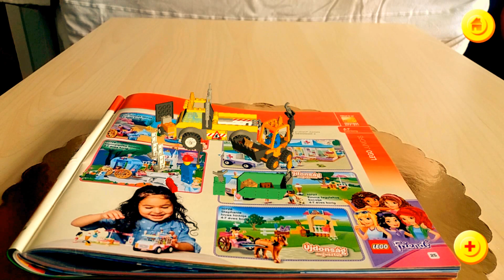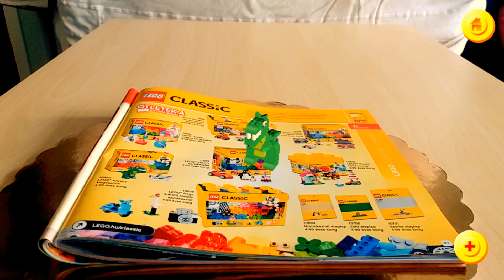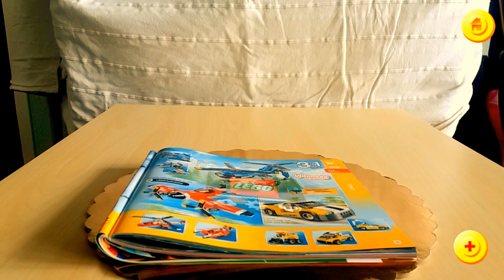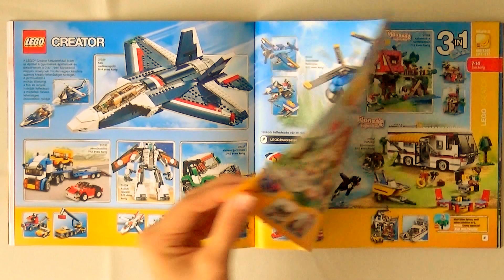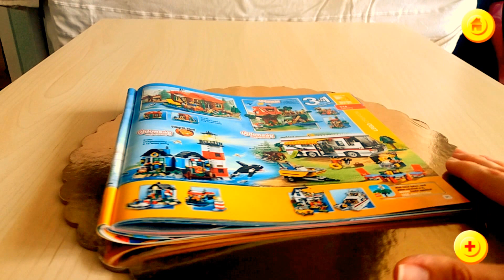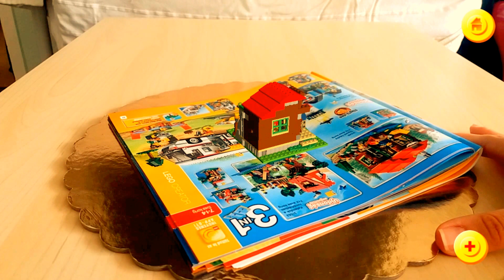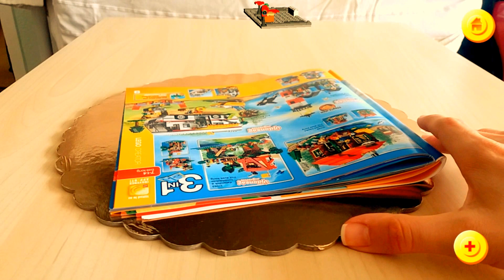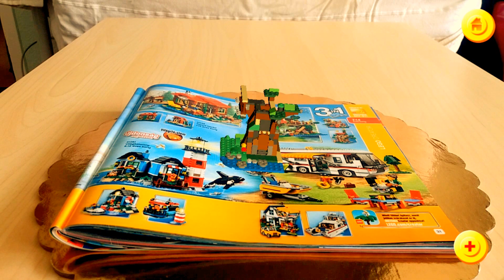Discovering LEGO Catalog's 3D world (part #6, 2016/2)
In this part we'll discover:
- LEGO Classic city
- LEGO Ocean's magical world
- LEGO Police station